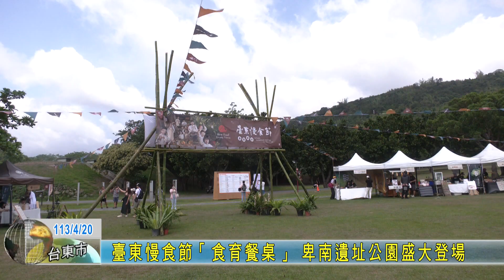20240420 臺東慢食節「食育餐桌」 卑南遺址公園盛大登場